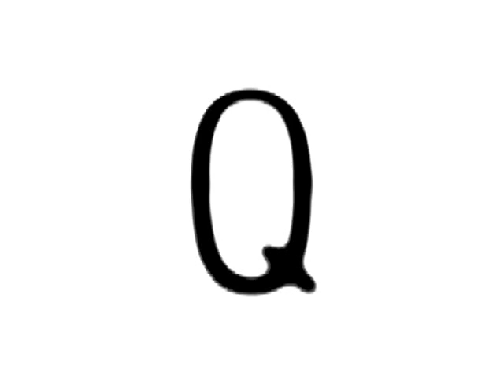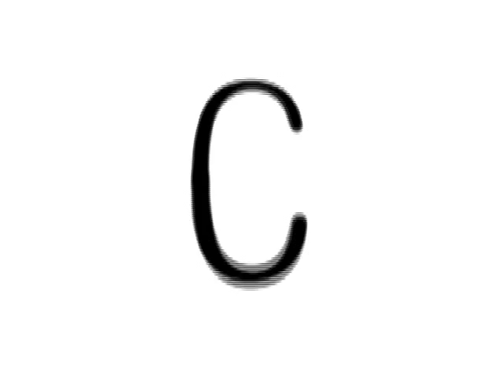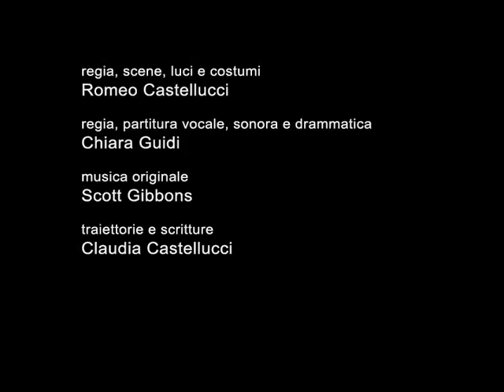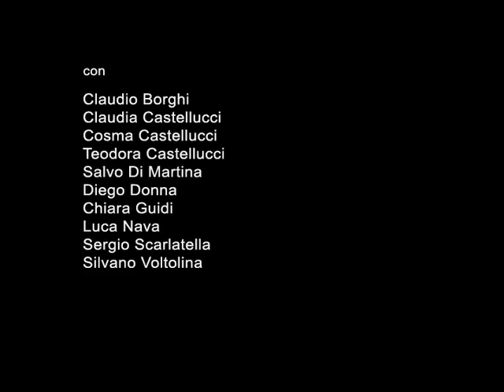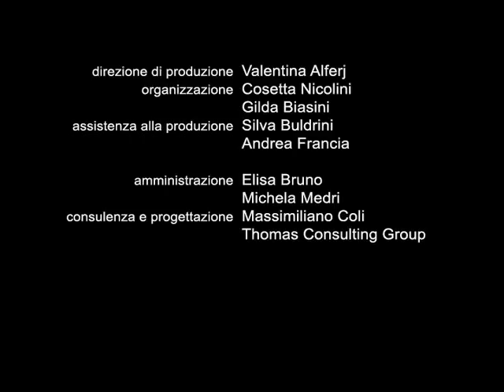Alphabet (Romeo Castellucci (director) & Scott Gibbons (sound), 2002)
Segment from "Tragedia Endogonidia – Episode II – A.#02 Avignon" by Romeo Castellucci & Scott Gibbons